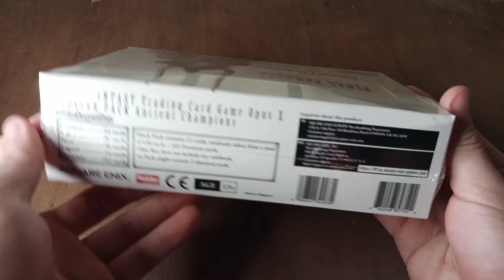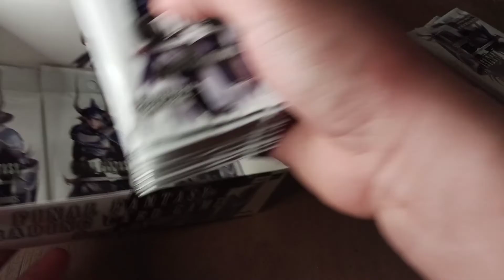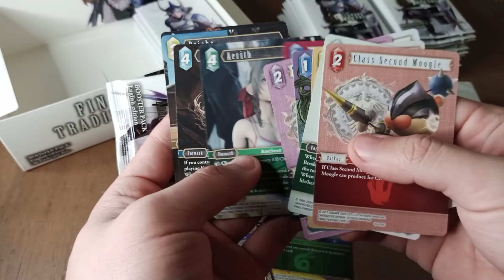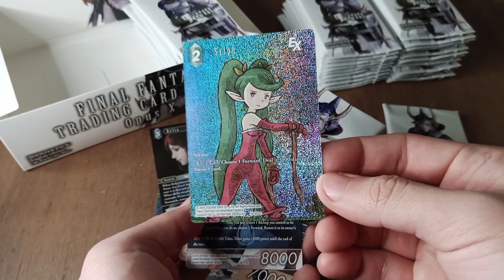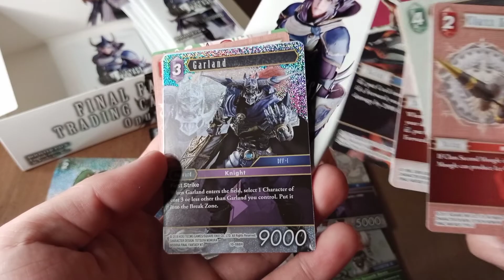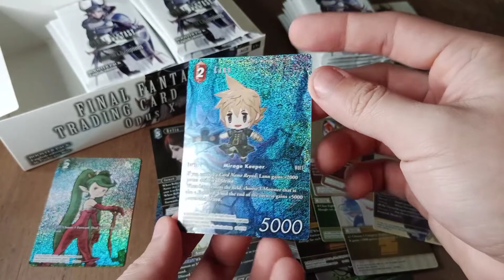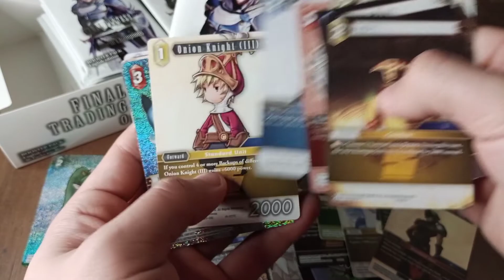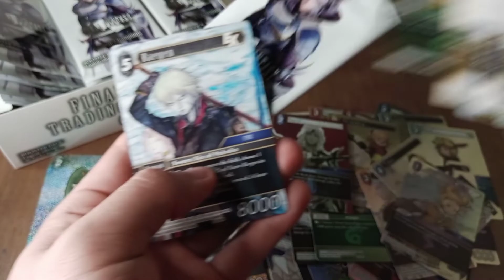OPUS X ANCIENT CHAMPIONS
OPUS 10 Ancient Champions